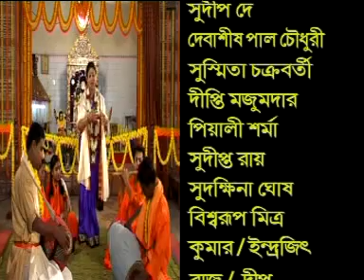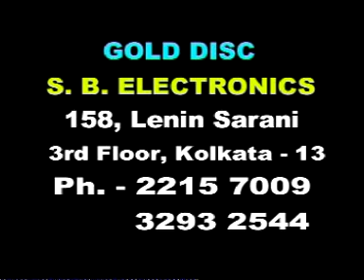Krishna Bhajans | Droupadir Bastra Haran | Bengali Kirtan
Watch Some Devotional Kirtan in Bengali ►

Song: Droupadir Bastra Haran
Singer: Santa Das
Genre : Devotional
Label: Gold Disc